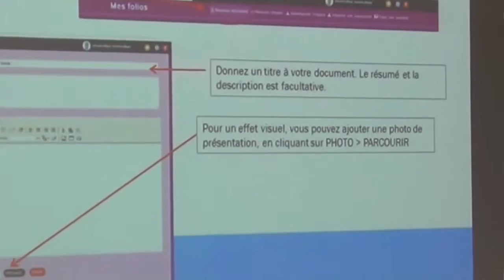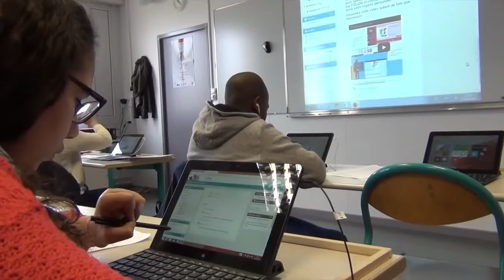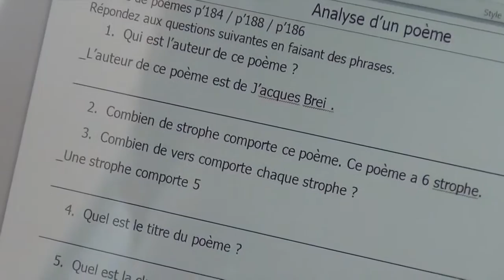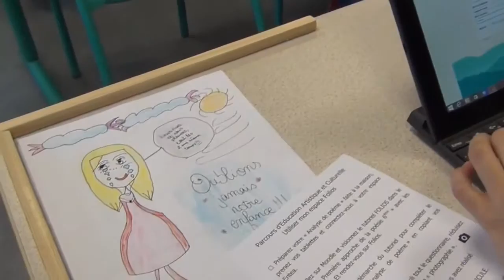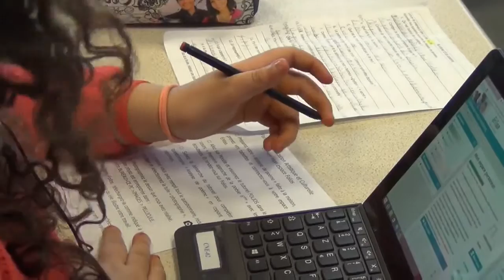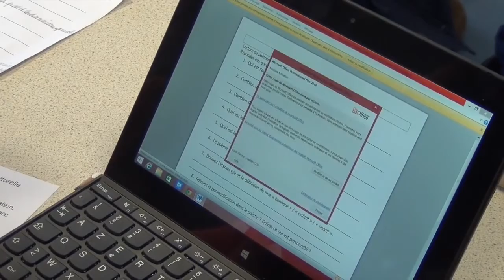Claude TRAN Educavox collège François Truffaut